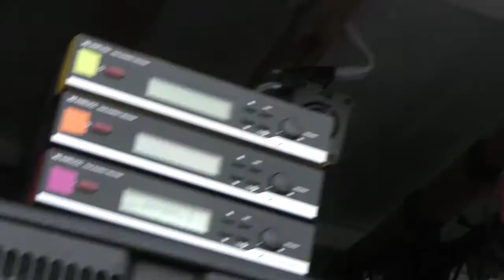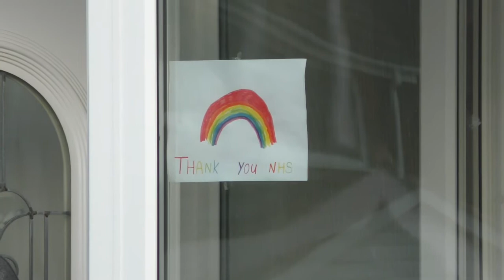Col Tom's Birthday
Our little celebration of Colonel Tom Moore's 100th birthday. All Covid-19 restrictions observed.